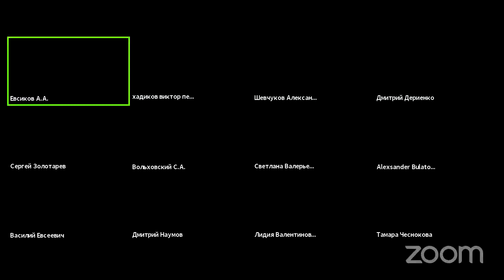Заседание Совета Депутатов 24.12.2020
3:38 Евсиков предлагает изменить повестку и поставить первым бюджет